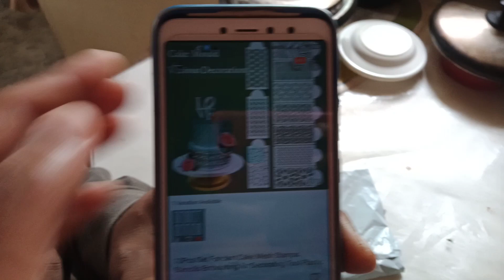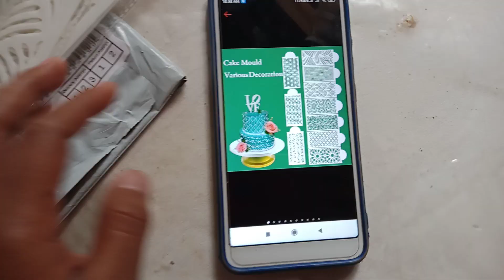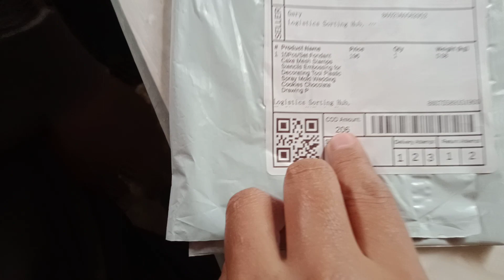Unboxing cake decorations